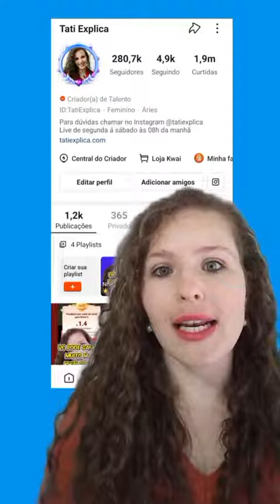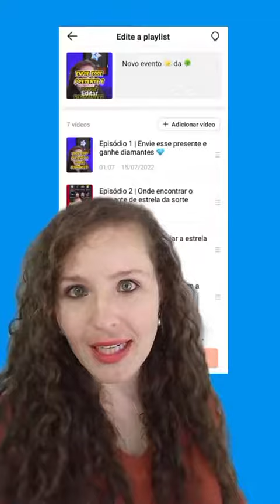Como editar uma coleção no kwai